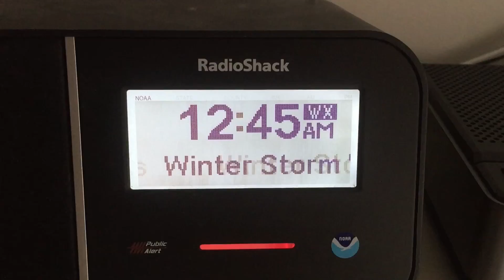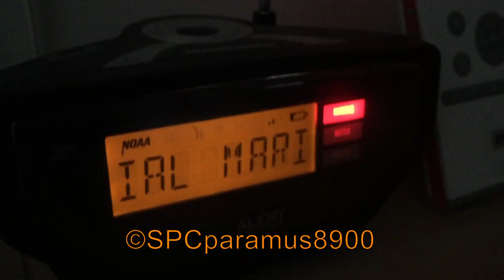Special Marine Warning #3 (5/14/17)